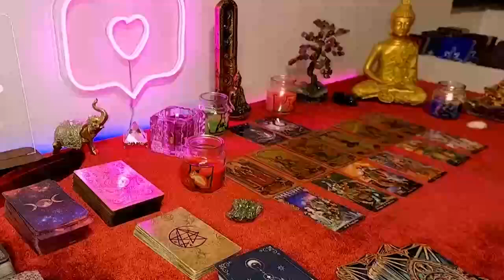PISCES 💘 WRITTEN IN THE STARS. SOMEONE VERY IMPORTANT SHOWS UP. MARCH 2024 TAROT